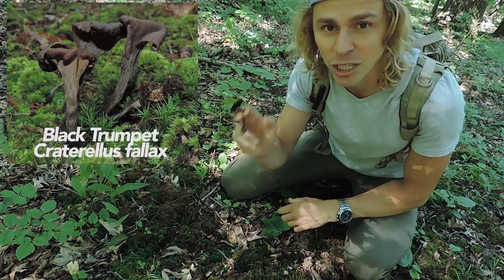Early Summer Mushroom Hunting — Oddities & Overlooked Fungi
Before the wave of Black Trumpets, Boletes, and other summer fungi arrives, I thought I'd venture out in search of oddball species and overlooked mushrooms.  This video is the result!